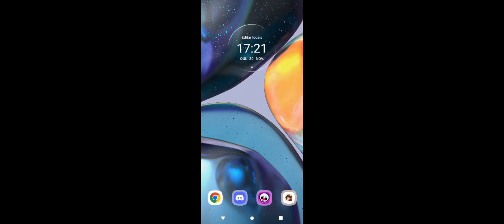THUNDERBOLT S+++, UPDATE COM DESCONTO E +1 SLOT DE PASSIVA No Weapon Fighting Simulator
Salve Galera ✌🏼

Olha que legal , chegou uma atualização trazendo novos ítens no mercador do tempo lá no mapa 6 e todos eles com desconto.
Também deixei meu Raio S+++ e fiz mais algumas coisinhas aí 😉
Então eu espero que gostem do vídeo e conto com a Ajuda de vocês 👇🏼

💥 CURTE
💥 COMENTA
💥 COMPARTILHA

Se quiser achar alguém pra jogar junto é só entrar no nosso grupo do DISCORD